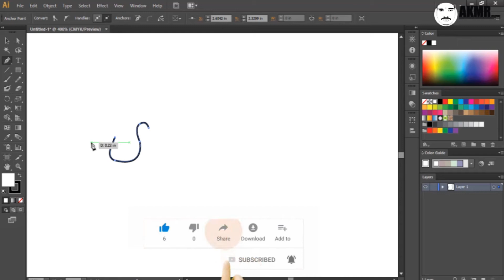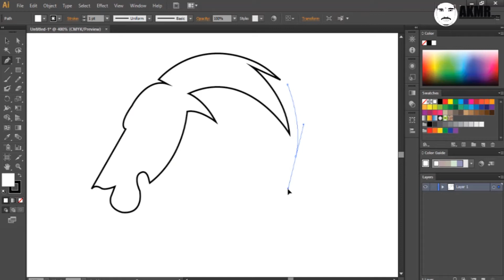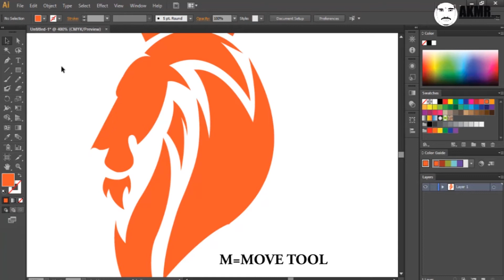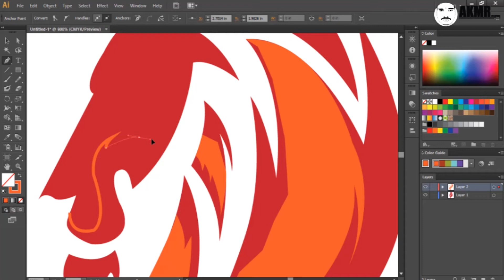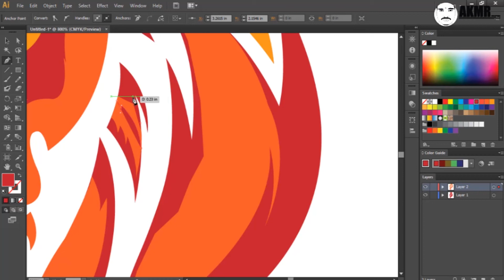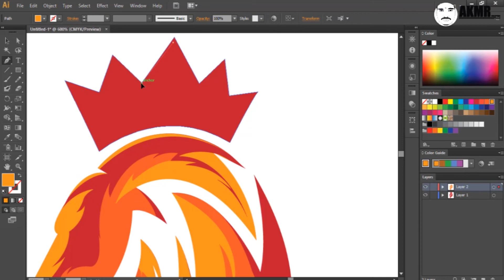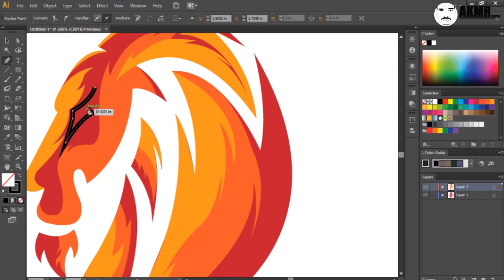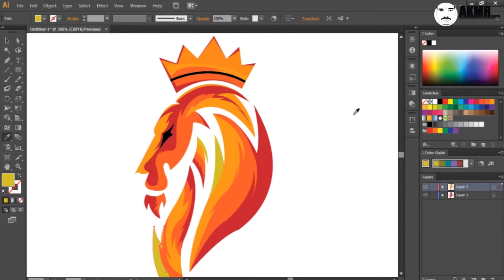Adobe illustrator creative lion logo design | Business logo design | Animals logo design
Adobe illustrator tutorial lion logo design